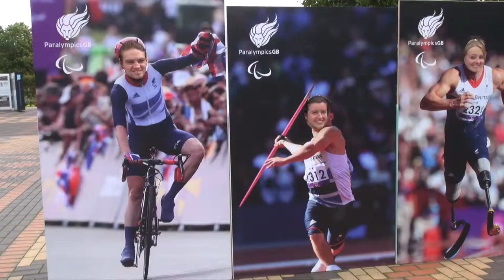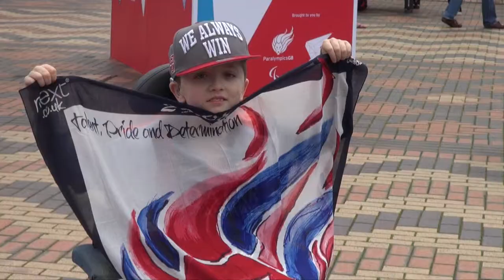Mickey Bushell targets number one ranking spot at the 2015 World Championships in Doha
Shropshire's Paralympic star Mickey Bushell admits that his eyes will be on the top prize at the World Championships in Doha next year as he targets a gold medal and the number one world ranking spot.